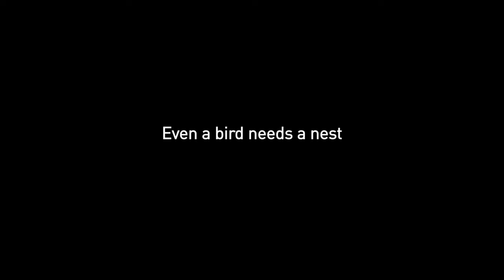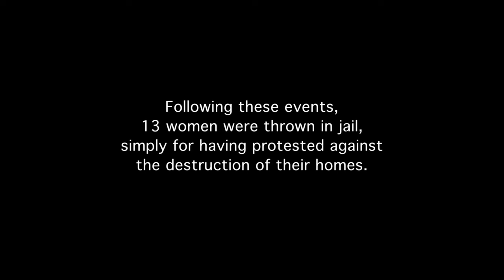KHMERS WITHOUT A LAND : EVEN A BIRD NEEDS A NEST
EVEN A BIRD NEEDS A NEST is a documentary film about forced evictions in
Cambodia, a phenomenon that is raging throughout the country.

The government grant land concessions to powerful companies to use for
commercial purposes. Some of these land belong to the people.

Facing threats, intimidations, and a corrupt justice system, those who dare to
protect their land risk their lives doing so.

In Phnom Penh, the state capital, residents of the Boeung kak district are forcibly
evicted from their homes, obliged to live in relocation camps, without basic services and infrastructures. Furthermore, the camps are far from work opportunities.

Those that refuse the government's proposition, have their homes bulldozed
by the private companies, with the violent assistance of the police force.

But a group of unintimidated women lead by the charismatic Tep Vanny continue
to protest and resist.